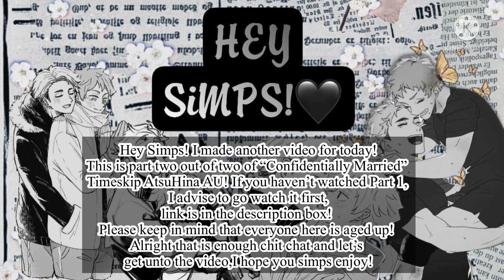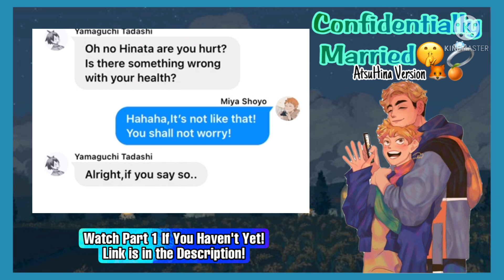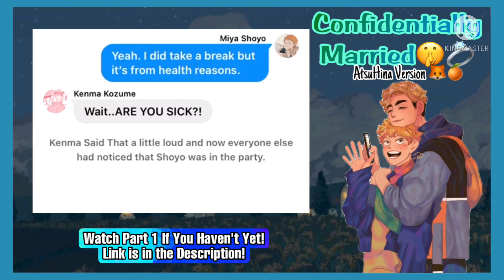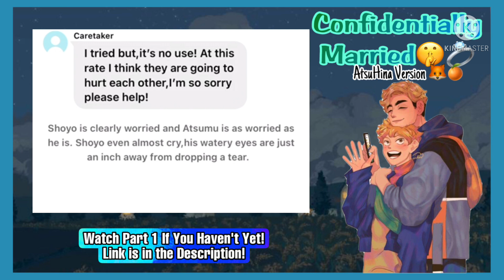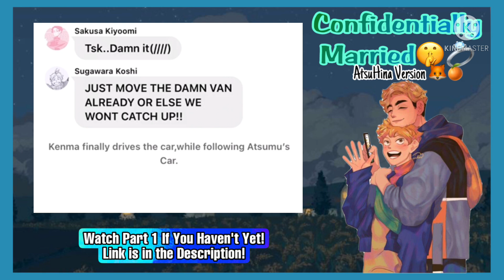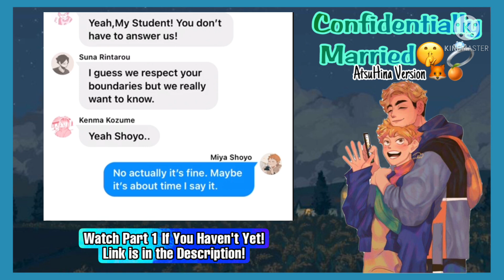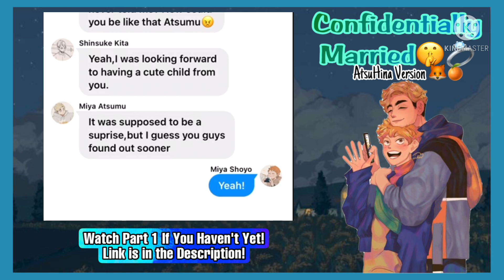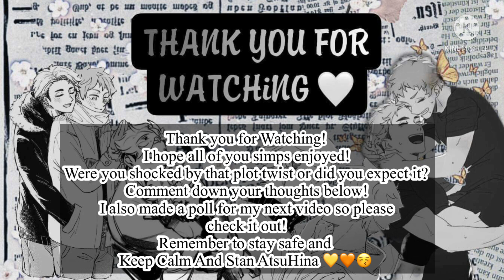𝐒𝐞𝐜𝐫𝐞𝐭𝐥𝐲 𝐌𝐚𝐫𝐫𝐢𝐞𝐝||ATSUHINA Exposed🍵😧|Part 2/2|Haikyuu Texts|Hinata's Simp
DESCRIPTION 📖

Hey simps! I made a video today!Thank you for waiting for me to come back and thank you so much for the support! This is Part Two Of “Confidentially Married”!This includes Everyone’s Reaction to Shoyo And Atsumu’s relationship.I promise I will try to do better and upload more while I can! With lots of love! Remember to keep calm and stan AtsuHina!!

- Xoxo, From Mai [Hinata’s Simp]💋🦊🍊

SOCIAL MEDIA📸
Chatie:Hinata_Simp

Mobile Legends User Name: べあ|мισnє~♡[ (ID: 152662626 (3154) ]

WARNINGS ⚠️
Grammar Corrections!
Misspellings!

CREDITS✔️